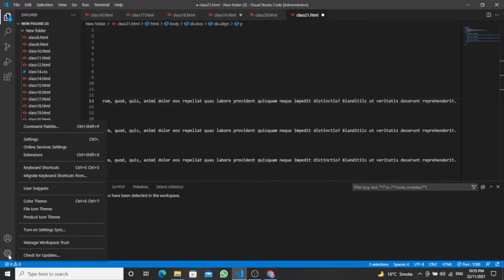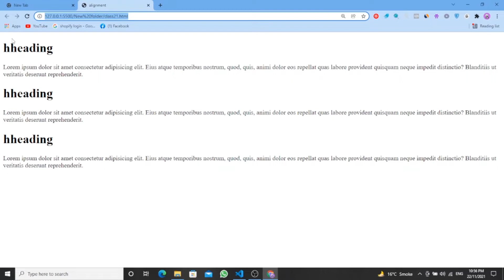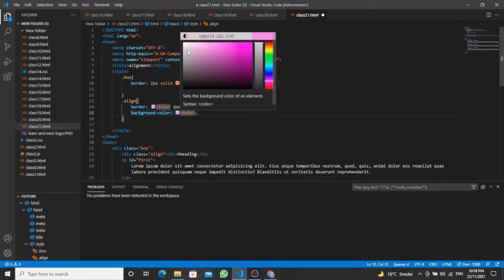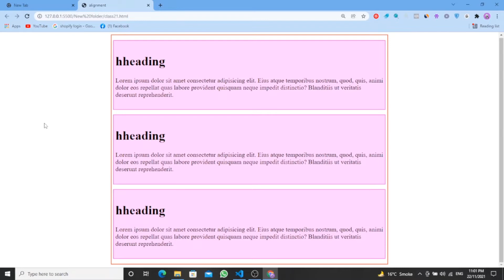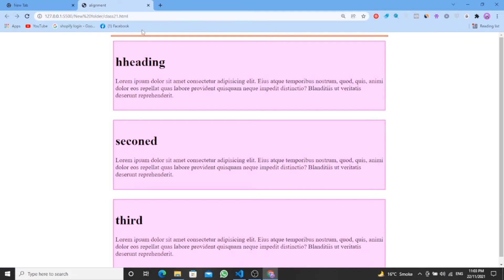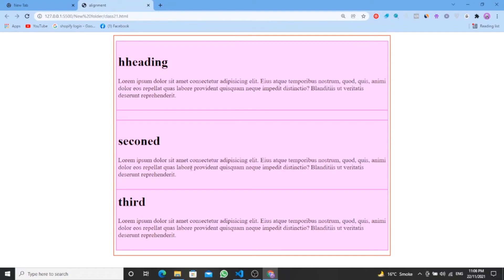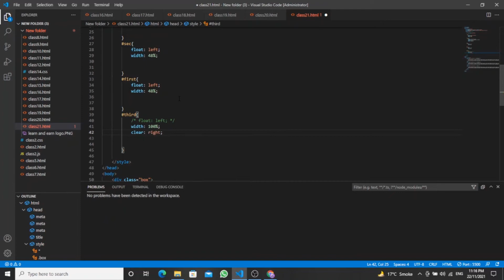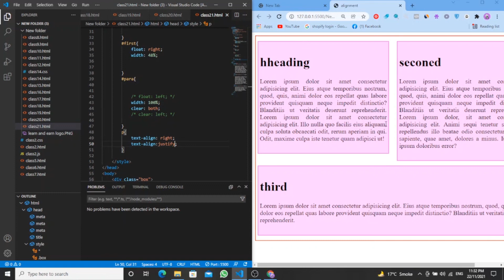🌊 Demystifying CSS Float & Clear: Web Layout Essentials | Web Development Tutorial 2022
Web Development class 21
What is  Float & Clear Explained?
At 50+ hours, this Web Development course is the most comprehensive web course. Even if you have no programming experience, this course will take you to the master level. In this video, We will know Float & Clear Explained | Web Development tutorial 2022 in Urdu/Hindi - Learn and Earn
1:what is a web development
2:basic requirements to build a website
3:how website work
4:Role of HTML, CSS, and JAVASCRIPT

Web Development course makes you proficient in skills to work with front-end web technologies.
It includes coaching on:
1. HTML,
2. CSS,
3. JAVASCRIPT,
4. Web Development,

Being an experienced resource, with my previous experience and knowledge, I know the best practices and processes, which can help you in improving your website.  Welcome to the Web Development Course 2022, the only course you must learn to become a Web developer.